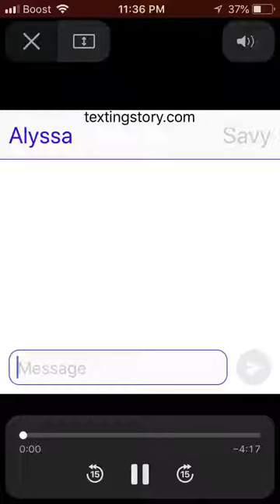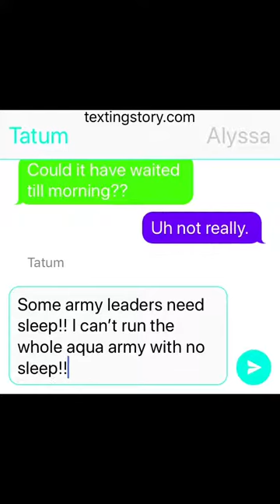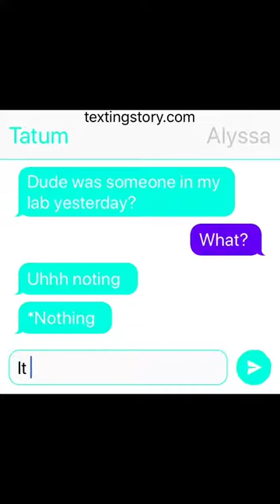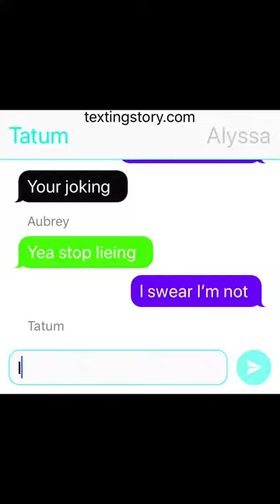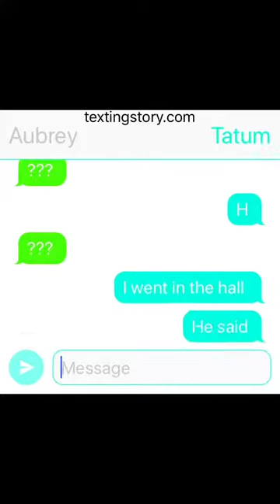AlyssasWorld Texting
Uhh yea AlyssasWorld is a book I made on Wattpad uh yea go read it there please